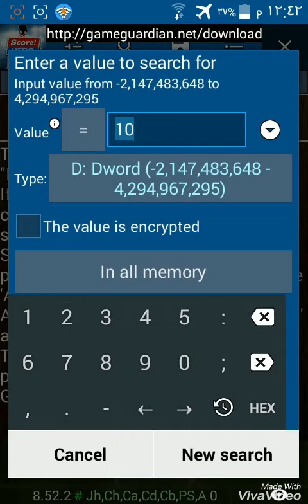hack Score Hero Link the game in the description below the video